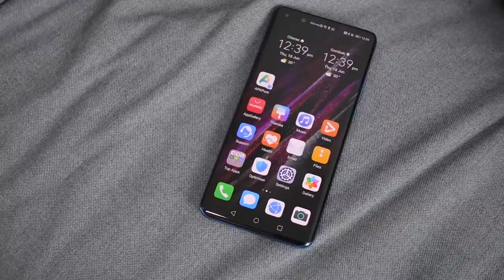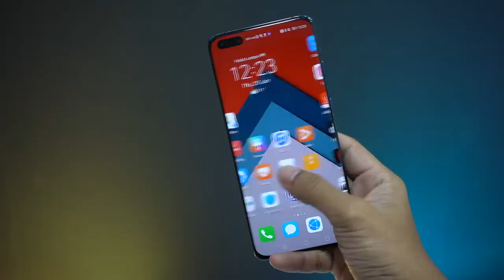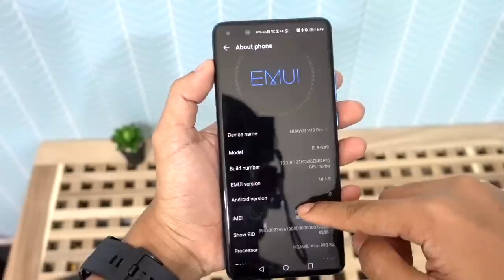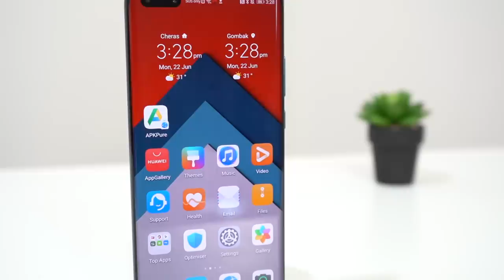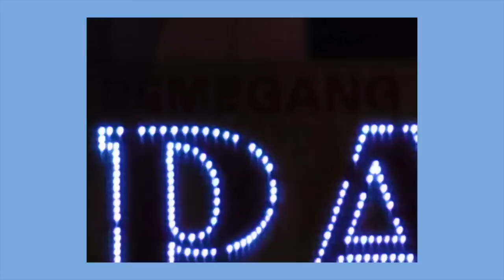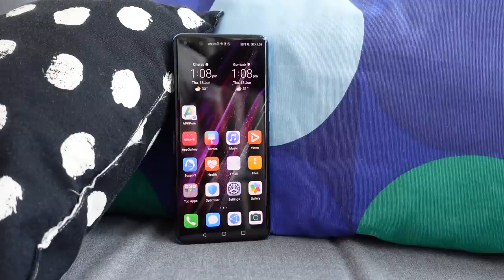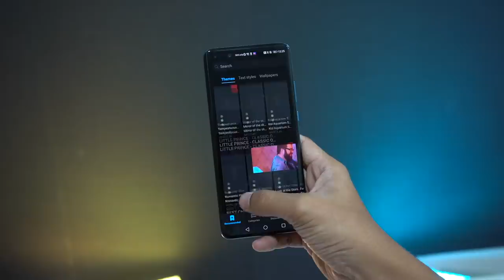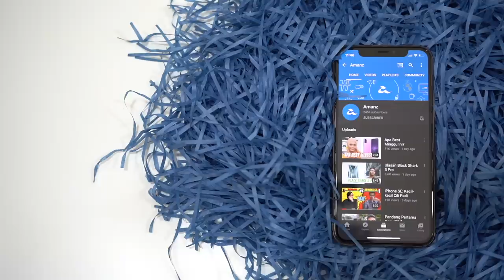Ulasan Huawei P40 Pro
Huawei P40 Pro merupakan peranti yang menerima perhatian utama dalam pelancaran. Ia hadir dengan skrin 6.58-inci OLED dengan kadar segar semula 90Hz, dijana cip Kirin 990, storan 256GB, bateri 4200mAh dengan sokongan pengecasan pantas 40W dan pengecasan nirwayar 40W, serta sokongan kalis air IP68.